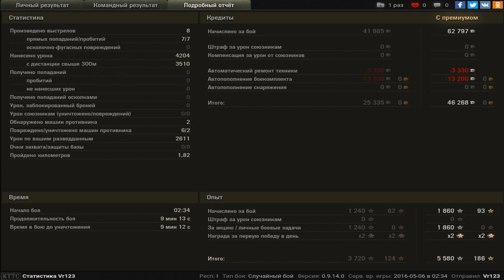когда не светят лт, светят пт)